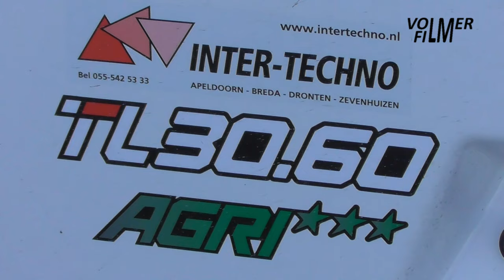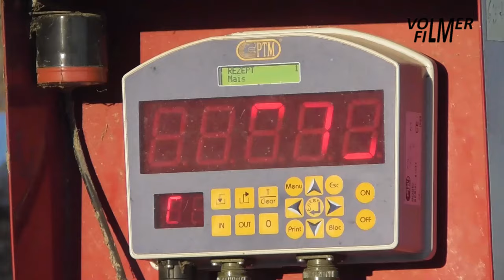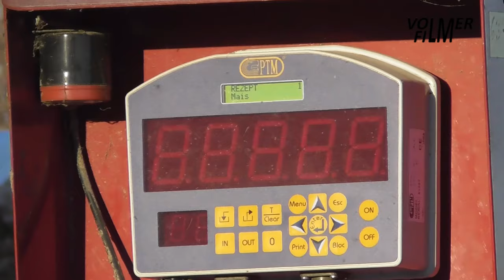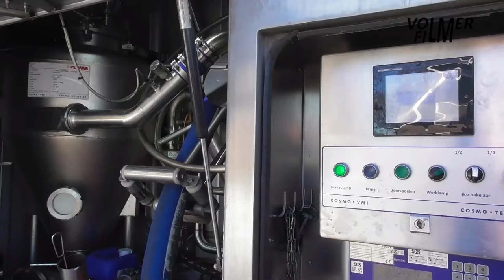Feeding cattle with Bobcat, Fendt & Strautmann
February 13, 2021 - Mixing soy turnip mixture, chopped rapeseed straw, rolled wheat, grass silage and corn silage for feeding cattle:
- Fendt Vario 211 tractor with Strautmann Verti-mix Double 1300K mixer feeder.
- Bobcat TL30.60 Agri telehandler with Hekamp shear grab.